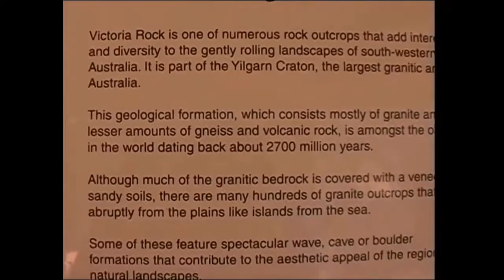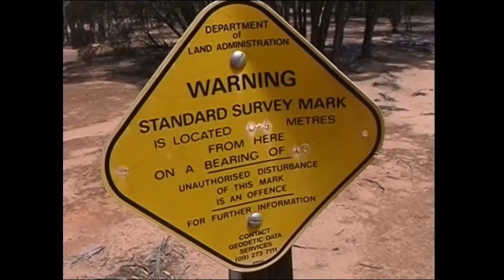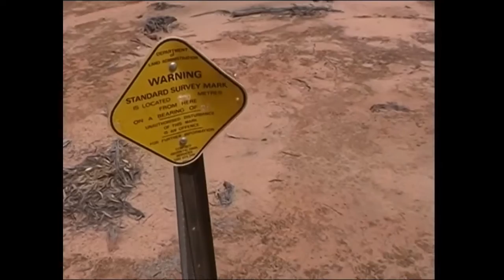14 Holland Track Thursday Rock camp ants flowers maps Yilgarn grevilleas quandongs UHF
One of 37 videos covering our 2009 trip across Australia in Smoky60Series, towing our camper trailer, called the VelcroPalace, from Canberra, 1st Oct. down the Hume to Albury, Wangaratta, Lillydale near Healesville, Melbourne for a wedding, then on the 5th to Kinglake, Daylesford, Ballarat, Dimboola, Nhill, Keith, Coonalpyn, Murray Bridge, Mannum Ferry, Riverton, Saddleworth, Horrocks Pass, Port Augusta, up the Stuart Highway, Glendambo, Kingoonya, along the Trans Line to Tarcoola, Wynbring, Barton Siding, Immarna, crashed trains in the bush, Ooldea Soak, to Cook, North into Maralinga Tjarutja country, watching tourists spill out of the Indian Pacific train, down to the Eyre Highway and west to Eucla, Weebubbie Cave, Cocklebiddy, Caiguna, Balladonia, Norseman, Widgiemooltha, Kalgoorlie, for some trailer bushes, then SW along the Holland Track, Victoria Rock, Thursday Rock, Sandalwood Rock, Wattle Rock to Hyden and Wave Rock, Hippos Yawn, Lake Grace, Pingrup, Lily, Amelup, down to the Stirling Ranges and Bluff Knoll, a wander through the wild flowers west to Manjimup, up the Diamond Tree, Nannup, Busselton to Perth, for the Sing Australia National Gathering weekend, up to Joondalup and Yanchep for an oil change with Terry and Helen, a train ride to Kings Park, and Fremantle, wander around Canning River with Joan, a trip to Mandurah.

Then 15 flowers and Anthony, or is it included in 16?